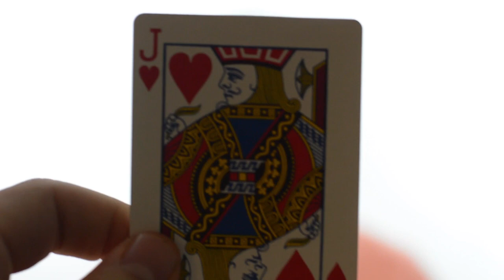Mike Byster | 90 Second Challenge